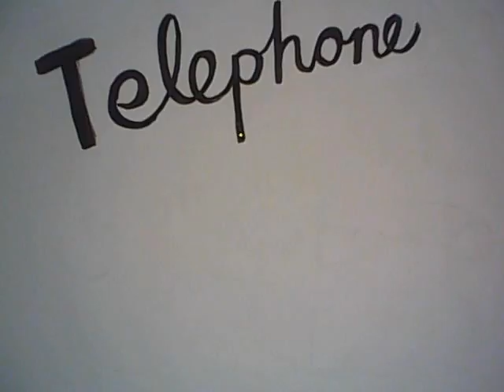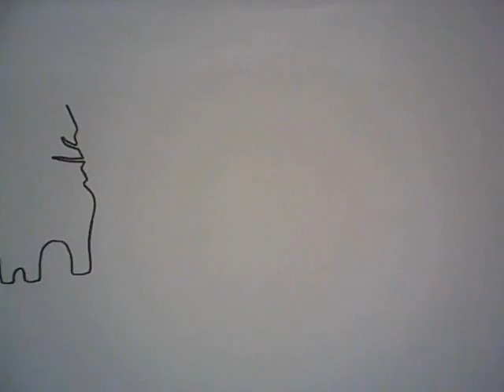Telephone to my Dreams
Telephone to my Dreams. Animated video, music and lyrics by Genevieve Shaw.